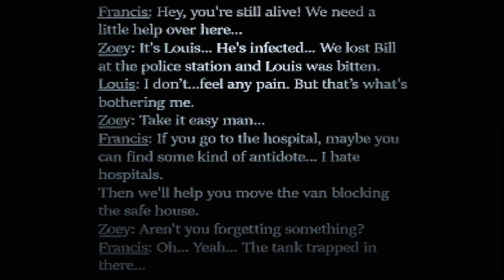Left 4 Dead 2 Resident Evil 3 Part 1/2 Full Walkthrough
New Video With My Collection i will be Revealing a Huge Update in my Collection Of Firearm Mods And Gun Sound Mods